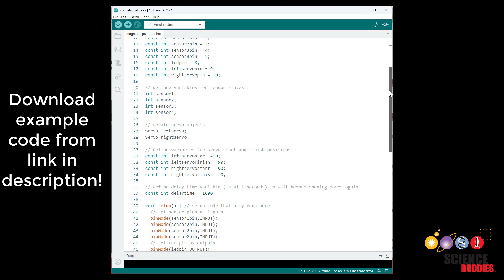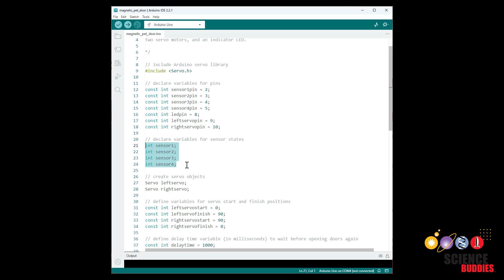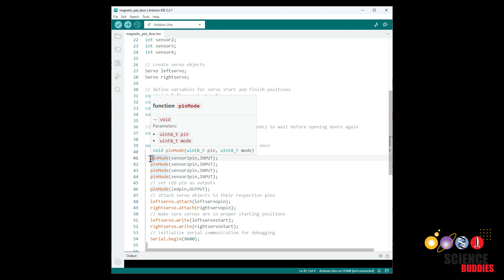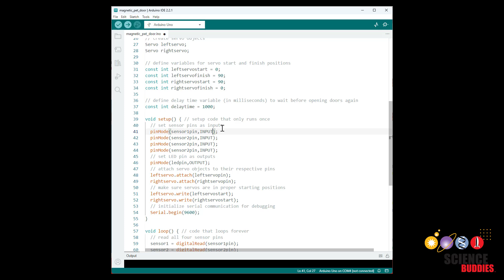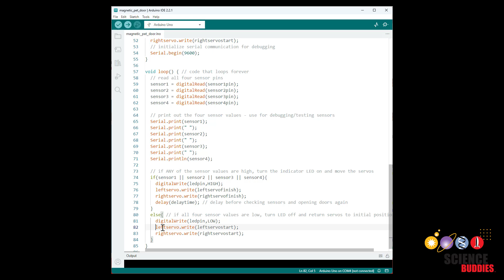Arduino Magnetic Pet Door: Circuit & Code | Science Project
Build an Arduino-controlled, magnetically activated automatic pet door in this fun engineering project! A parts list, circuit diagram, and example code are all available on the Science Buddies

Science Buddies also hosts a library of instructions for over 1,500 other hands-on science projects, lesson plans, and fun activities for K-12 parents, students, and teachers! to learn more.